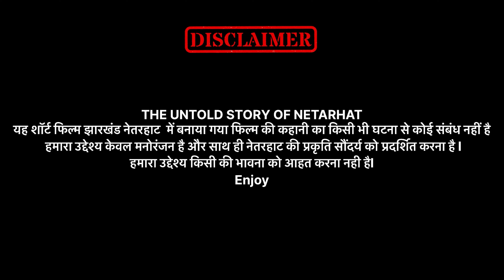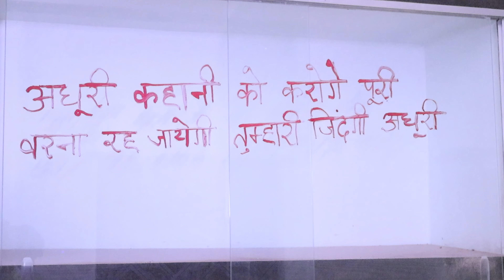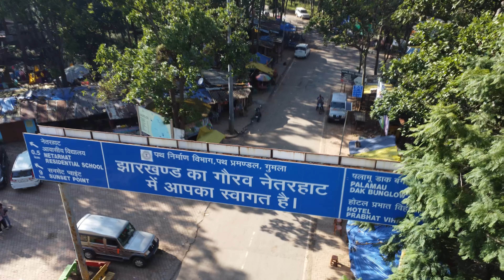The untold story of Netarhat || Life is masti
THE UNTOLD STORY OF NETARHAT

यह शॉर्ट फिल्म झारखंड नेतरहाट  में बनाया गया फिल्म की कहानी का किसी भी घटना से कोई संबंध नहीं है हमारा उद्देश्य केवल मनोरंजन है और साथ ही नेतरहाट की प्रकृति सौंदर्य को प्रदर्शित करना है l
हमारा उद्देश्य किसी की भावना को आहत करना नही हैl

Cast :
Rohit
Deepak
Roshan
Rajeev
Arnav
Prasant
Kundan
Sam
Arpit
Nikhil

Camera- PR
DRONE - rishi

Editing - Rohit kumar

Script - life is masti team